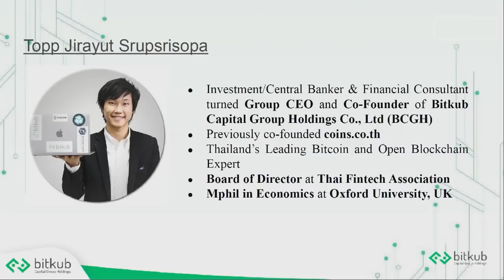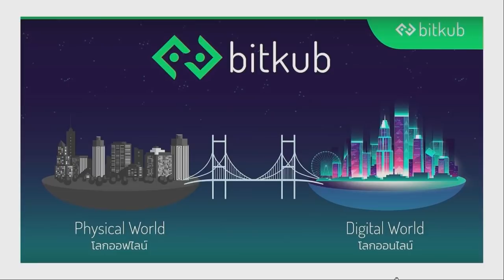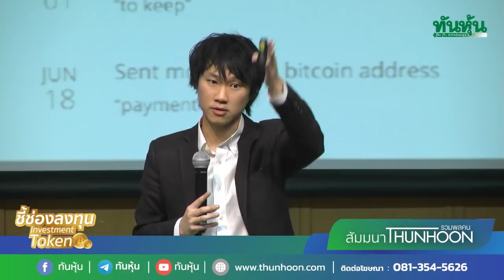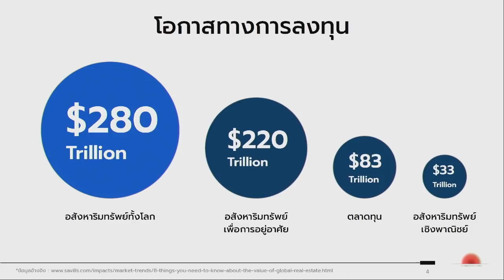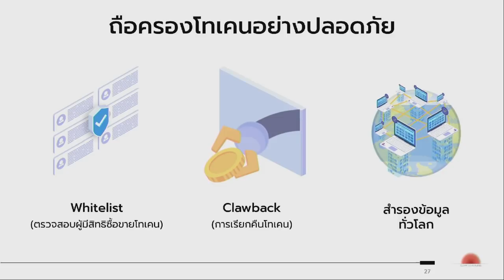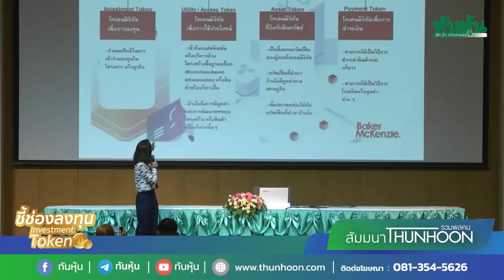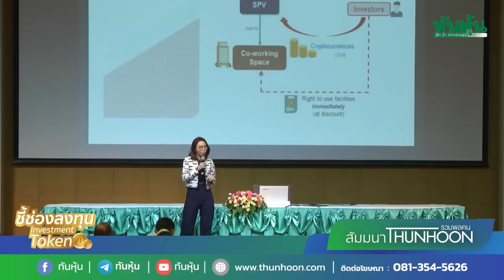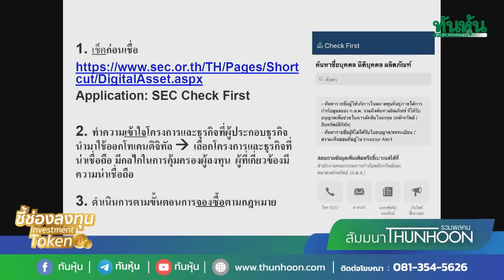ชี้ช่องลงทุน Investment Token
สัมมนารวมพลคนทันหุ้น ช่วงที่1

กับ คุณจิรายุส ทรัพย์ศรีโสภา
Group CEO และ Co-Founder ของ Bitkub.com
และ กรรมการบริหารสมาคมฟินเทคประเทศไทย

คุณปิ่นปราชญ์ จักกะพาก
Country Representative - thailand
Elevated Returns และ CEO ERX

คุณกุลรัตน์ ผ่องสถาพร
Partner บริษัท เบเคอร์ แอนด์ แม็คเค็นซี่ จำกัด

สัมมนารวมพลคนทันหุ้น
ณ ห้องประชุมวิวัฒนไชย
อาคารไทยซัมมิท ทาวเวอร์

เกาะติดทุกประเด็นเด็ดและข่าวสารการลงทุนจากทางทันหุ้นได้ที่